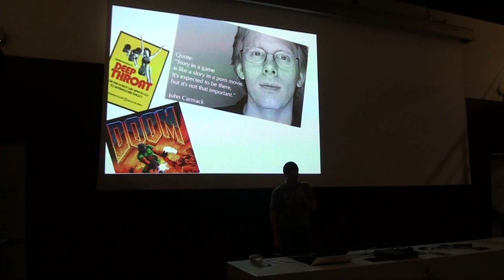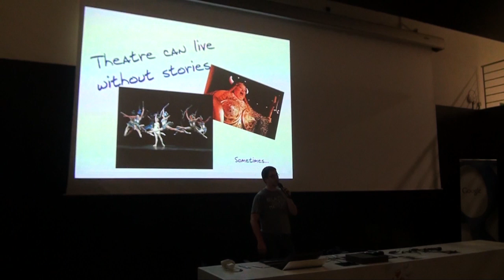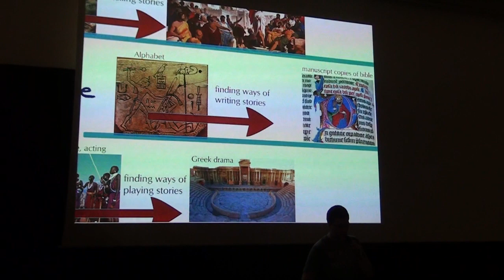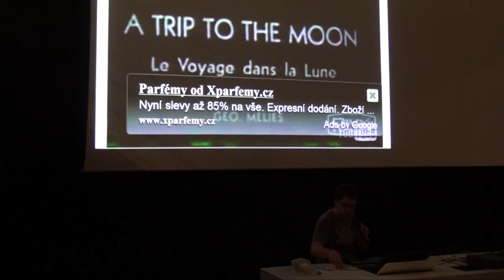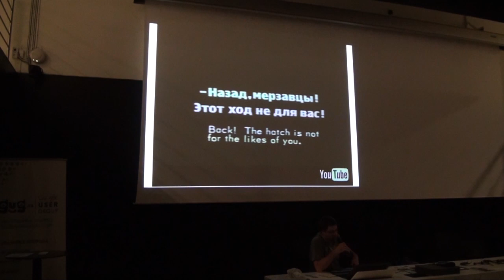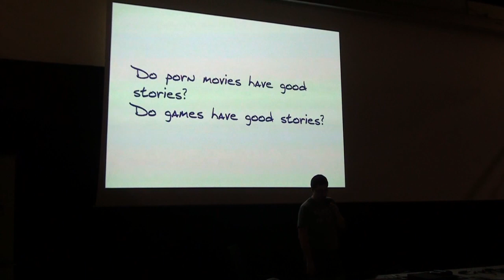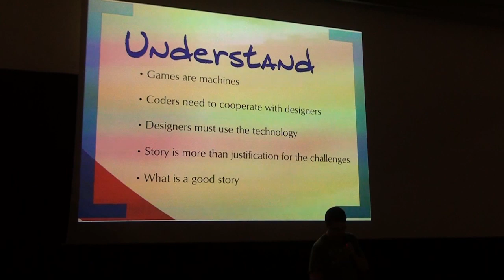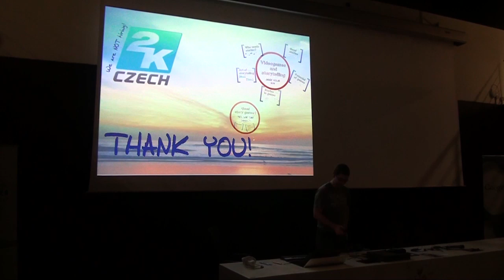GDS 2011 - Jarek Kolář: Videohry a vyprávění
Je vyprávění pro videohry důležité? Mohou videohry vyprávět kvalitní příběhy? Jak se liší vyprávění videoher od vyprávění literatury, divadla a filmu? A co je spojuje? Kde se nacházejí videohry z pohledu historie vývoje vyprávění? V čem je jejich potenciál? Proč herní designéři ještě nenaučili videohry vyprávět? Jak to můžeme změnit?